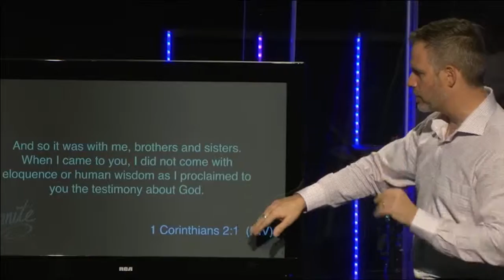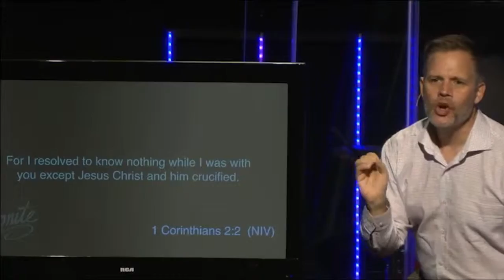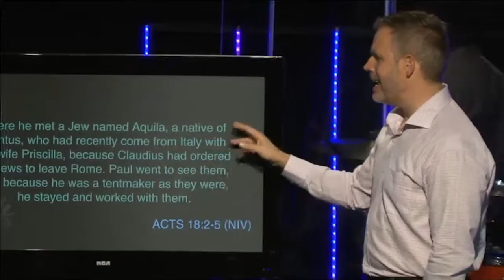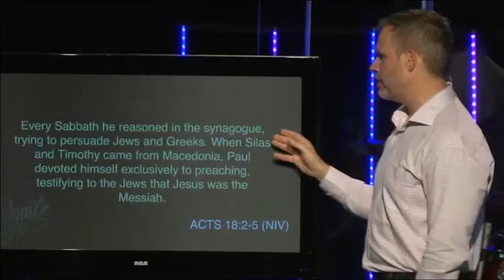Ignite 2015 - When the Going Gets Tough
Canyon Creek Church is a vibrant church community in located in western Washington. Our roots are in Mill Creek but our main campus is in Everett. We also have campuses in Mt. Vernon and Mill Creek at Glacier Peak High School.